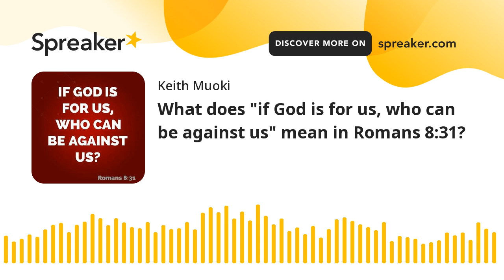What does "if God is for us, who can be against us" mean in Romans 8:31?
Romans 8:31 says, “What, then, shall we say in response to these things? If God is for us, who can be against us?” The “things” are the dozens of amazing proofs of God’s unfailing love listed in the preceding verses. Romans 8 contains many of the cherished verses that comfort us, such as “Therefore, there is now no condemnation for those who are in Christ Jesus” (verse 1). And the one that gets us through difficult times: “We know that in all things God works for the good of those who love him, who have been called according to his purpose” (verse 28). Verse 31 of Romans 8 is a culmination of all those wonderful promises. It reminds us who God is and how He helps us. When we grasp the truth that God is for us, we have nothing to fear.

God is “for” us in the sense that He is on our side; He is working on our behalf and for our good. He has proved His benevolence in that He has adopted us (Romans 8:15), He has given us His Spirit (verses 16–17, 26–27), and He has determined to save us (verses 29–30).

The follow-up question, “who can be against us?” is rhetorical. It’s another way of saying, “There is no one who could possibly be more powerful than God” or “No one can destroy us.” The idea is not that we will never face opposition; it’s simply that our opposition is doomed to failure. They may be against us, but not successfully against us. Since God is on our side, we have nothing to worry about.

Romans 8:31 is an echo of other passages that say the something similar:

• Psalm 118:6 says, “The LORD is with me; I will not be afraid. What can mere mortals do to me?”

• 2 Kings 6:16: “‘Don’t be afraid,’ the prophet [Elisha] answered. ‘Those who are with us are more than those who are with them.’”

• Psalm 56:9: “My enemies will turn back when I call for help. By this I will know that God is for me.”

• Hebrews 13:6: “So we say with confidence, ‘The Lord is my helper; I will not be afraid. What can mere mortals do to me?’”

• Psalm 27:1: “The LORD is my light and my salvation—whom shall I fear? The LORD is the stronghold of my life—of whom shall I be afraid?”

Sometimes our hearts respond to verses like this with consternation: “I’ll tell you who can be against me! The IRS, my in-laws, terrorists, corrupt politicians—” and the list goes on. Our real-life enemies seem to overshadow the ideas conveyed in Romans 8. Despite spiritual promises, we still have to endure physical, mental, and emotional struggles—so much so that we may wonder if God is truly for us.

The man who penned Romans 8:31 (Paul) faced the same struggles we face and many more. He lists some of his sufferings in 2 Corinthians 11:22–28 as proof that he did not write from a plastic bubble of ethereal peace. However, his intimate relationship with the risen Christ had become his all-consuming passion. He said he considered everything else “garbage” compared to knowing Christ (Philippians 3:7–9). He had learned the secret of contentment, whether he was celebrated or imprisoned, and he stated that secret: “I can do all things through Christ who gives me strength” (Philippians 4:13, BSB).

So when Paul writes, “If God is for us, who can be against us,” he is comparing earthly opposition to the eternal power and presence of Almighty God—and he declares the winner. No one can overcome God’s love for us.

Jesus taught the same thing. In Luke 12:4–5, Jesus said, “I tell you, my friends, do not be afraid of those who kill the body and after that can do no more. But I will show you whom you should fear: Fear him who, after your body has been killed, has authority to throw you into hell. Yes, I tell you, fear him.” His point, as was Paul’s, is that, no matter what may happen to us here on earth, there is a higher reality. There is a bigger war than the one we think we face, and God is the ultimate winner (Ephesians 6:12). If we are on His side, then we will win, too (Revelation 21:7–8, 27).